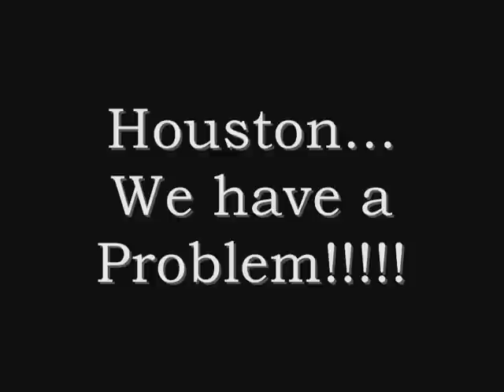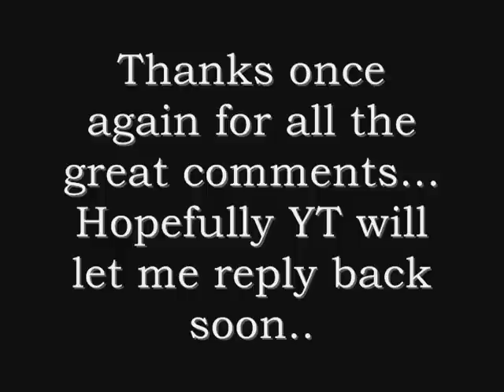WTF...Some Messed Up Issues Here..... ISSUES FIXED, FINALLY..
I have no idea what is wrong now, only that I seem to be having a nice amount of growing situations I have to deal with. This just figures.